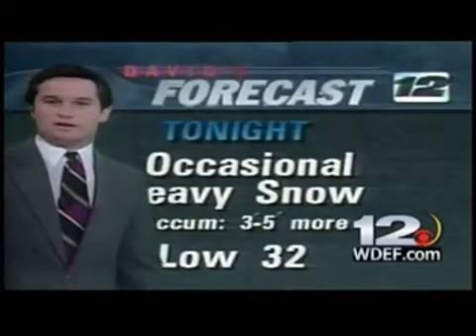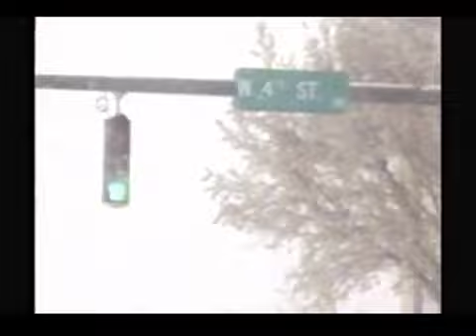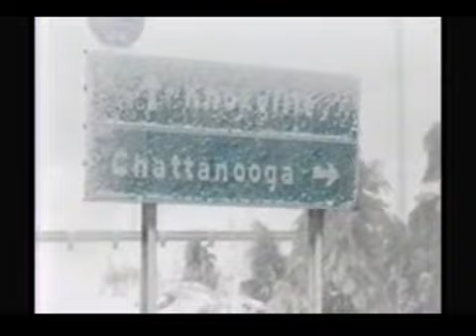93 Blizzard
On March 13, 1993, Chattanooga was hit by a record snow, 20 inches in the city, more in the surrounding area. This is a look back at coverage on WDEF News 12 of the storm in 1993.